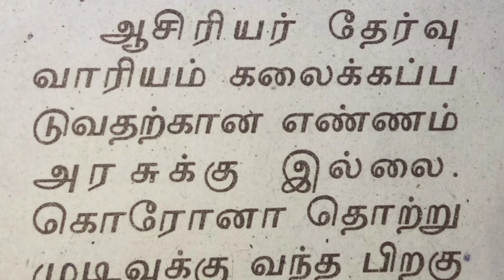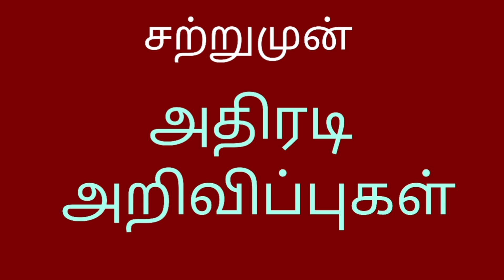trb latest news in tamilnadu | tn govt latest news today in tamil |trb polytechnic | trb tet| pg trb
tn govt latest news today in tamil
trb polytechnic
trb tet
pg trb